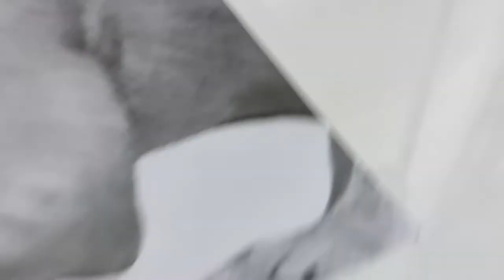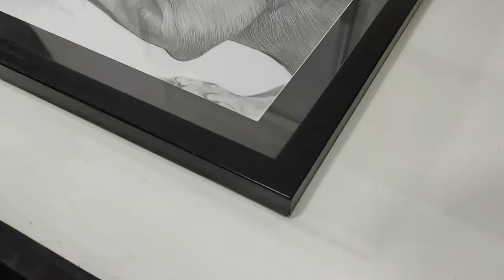Graphite Pencil Drawing - French Bulldog Pet Portrait - Jiggy (Project from Pasig)